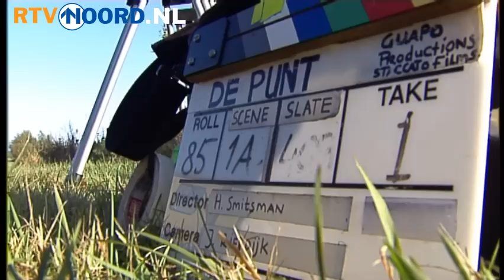Historische treinkaping bij De Punt nagespeeld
DE PUNT - Op het spoor bij De Punt zijn spectaculaire acties aan de gang dit weekend. De historische gebeurtenissen van de treinkaping in 1977 worden dan nagespeeld. Het gaat om opnames voor de film De Punt.